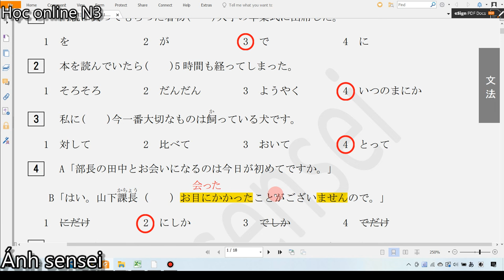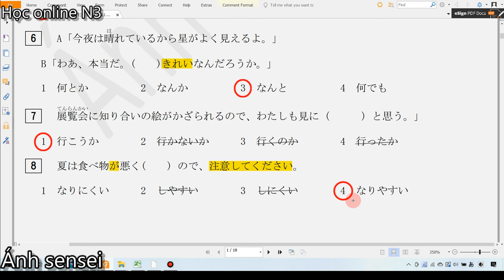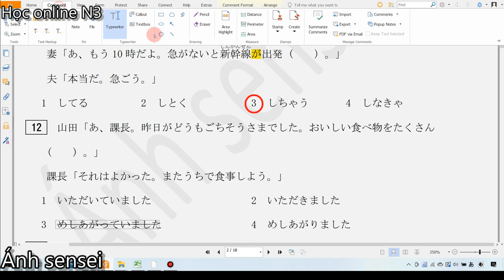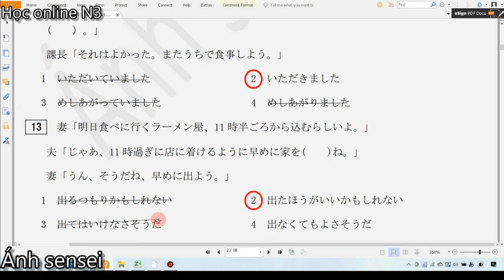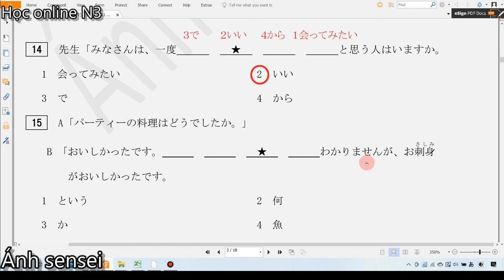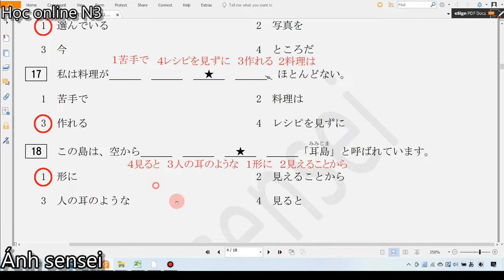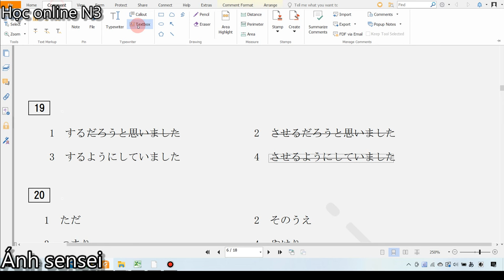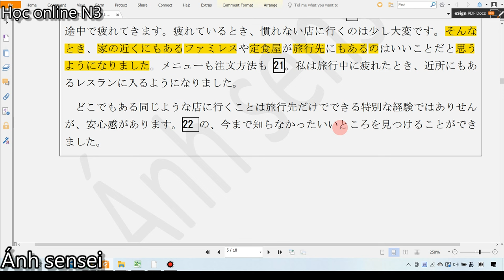Chữa đề ngữ pháp JLPT N3 7/2021